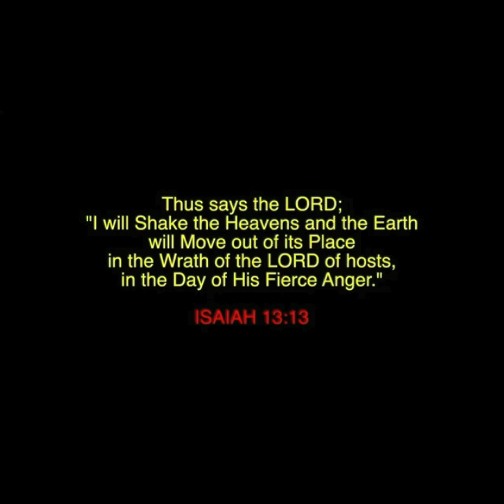GET IN THE ARK! TIME IS RUNNING OUT! WILL YOU BE HIDING FROM GOD, OR LIKE NOAH, HIDDEN BY GOD?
TIME IS RUNNING OUT TIME TO GET IN THE ARK!